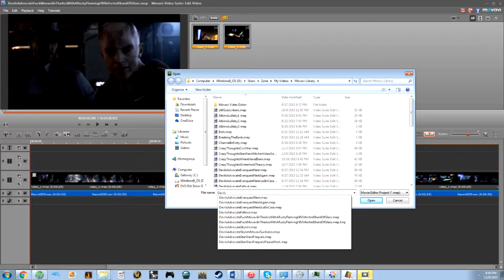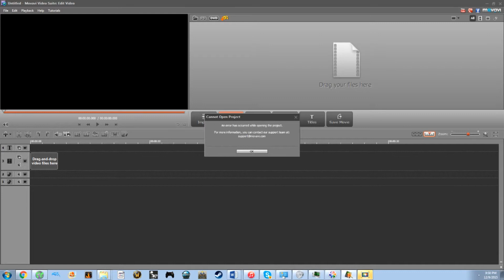So...let's talk about Movavi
Hey guys, trip here! Sorry about the lack of videos these past few days. I've been having some major problems with my editing software.

Here's the link to the script of the video I was GOING to do
Be sure to put your comments on this video.